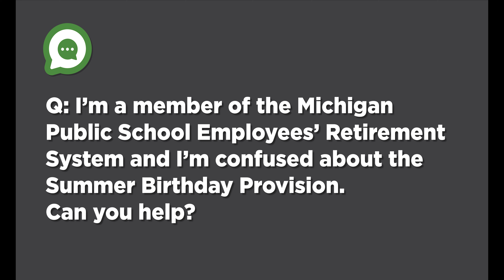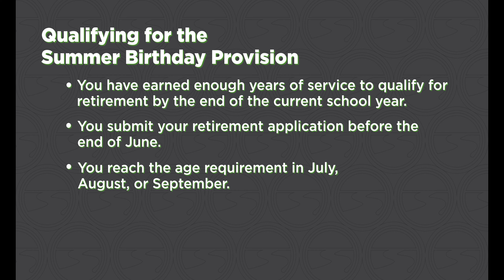Ask Our Experts: Summer Birthday Provision for Michigan Public School Employees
Mike from the Michigan Office of Retirement Services explains the summer birthday provision.